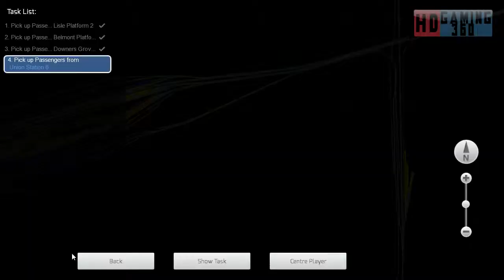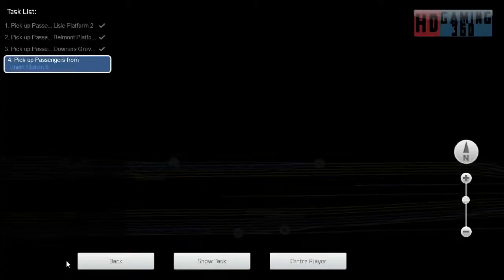Train Simulator 2017 - Career Mode - The Racetrack Aurora to Chicago - Morning Sprint Part 3